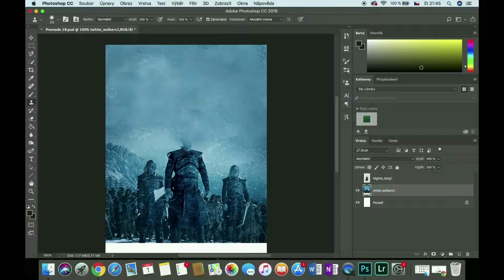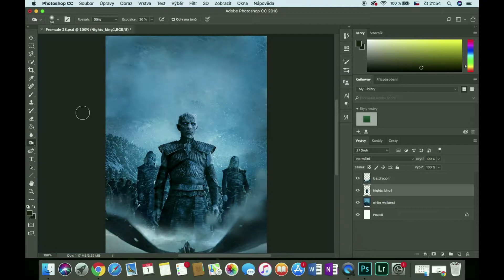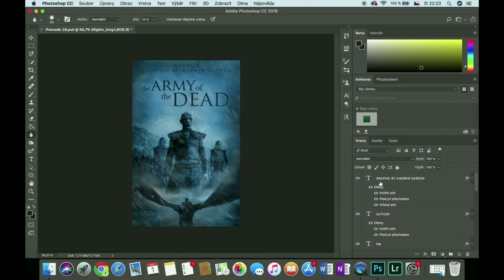Watch me make a Wattpad Cover: #4 The Army of the Dead